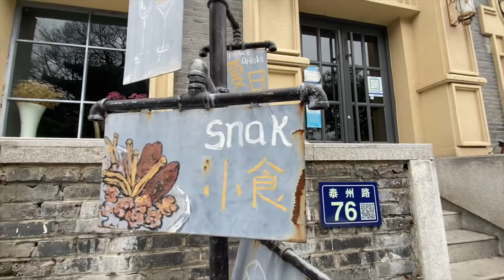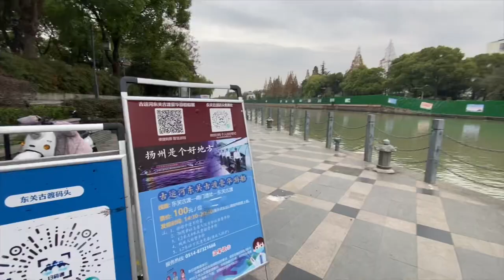Trying the Dongguan Ancient Ferry in Yangzhou, China - China Travel Vlog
I live in Yangzhou, China. In this Vlog I decide to do as the tourists do, by taking the Dongguan Ancient Ferry along the beautiful canal in this traditional city.